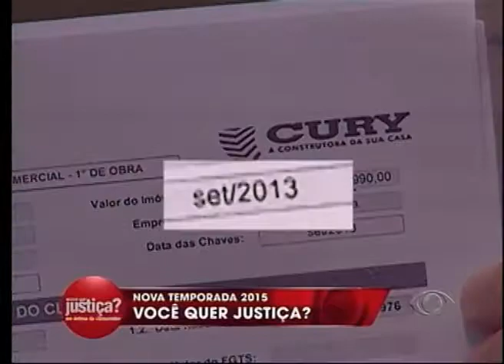FALANDO NISSO 06 01 2015 PARTE 03